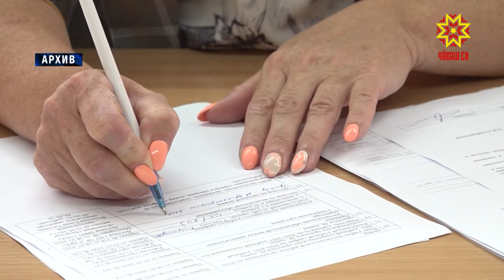Районти техникумсенче конкурс çук. Мĕн тумалла?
Аслă шкулсенче пĕр вырăншăн вăтамран 5, 4 çын тупăшнă. Ĕç профессисене алла илес шухăшлисем те çулсерен нумайланса пыраççĕ. Çапах та çивĕч ыйтусем те çук мар.